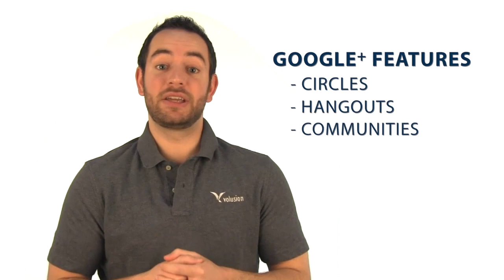5 Reasons Your Business Needs a Google+ Profile | Two Minute Tuesdays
On the fence about launching a Google+ profile for your business? To help you better make a decision, check out this video, where you'll learn five key reasons that your online business should extend its presence onto Google+. From cool features to SEO benefits, if you're not yet on Google+, your business could really be missing out. Check out this video tutorial for more info!

Looking for more insights into running an ecommerce business?

Interested in using Volusion for your online storefront? Start a free 14-day trial of our all-in-one ecommerce platform